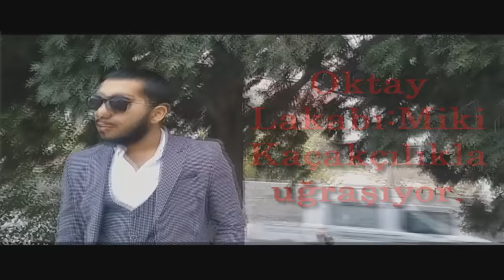Uykusuz Geceler Fragman